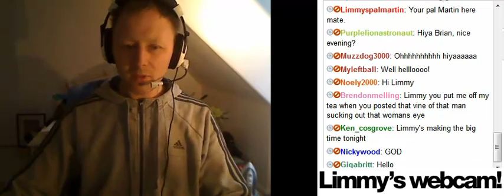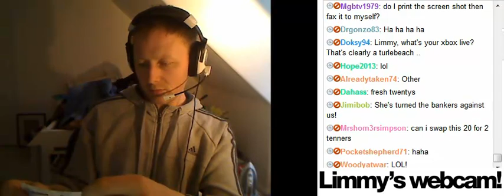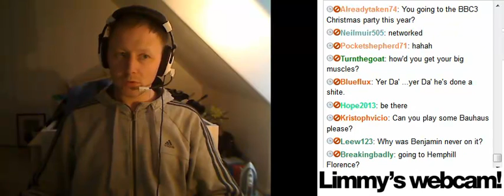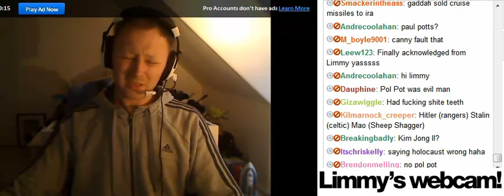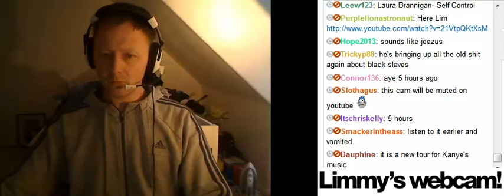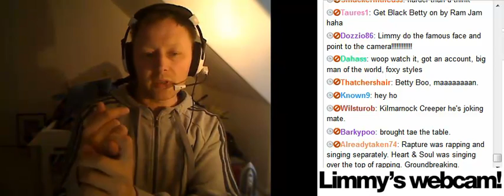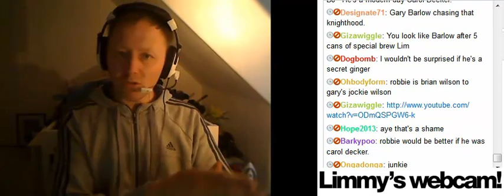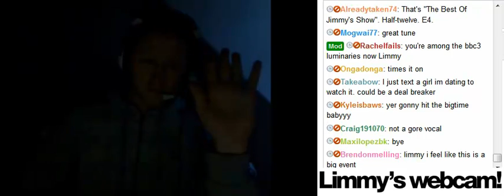Limmy 194 - " Networked. " 17/06/13